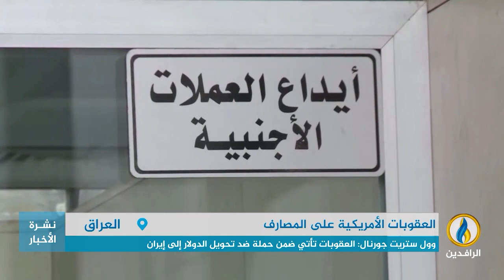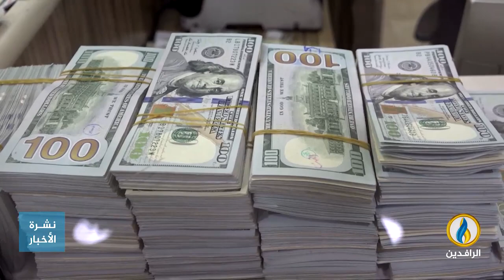تقرير | واشنطن تفرض عقوبات على 14 مصرفًا عراقيًا بسبب تعاملاتها المالية مع إيران